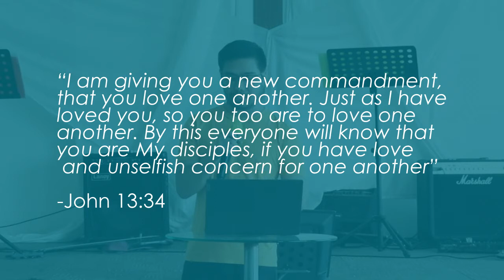Love For Our Brothers and Sisters In Christ (Valentines Special) by Ptr. Angelo Umali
An Online Sunday Service for Feb 14, 2021.
Friends in Christ is a Filipino Church based in San Pedro Laguna.

Mission: To Glorify God by going and bringing people to Jesus, gathering together in fellowship, growing in faith, and giving our lives for the ministry.

Vision: We shall be a loving community of God -empowered by the Holy Spirit, touching people, and changing lives through Lord Jesus Christ